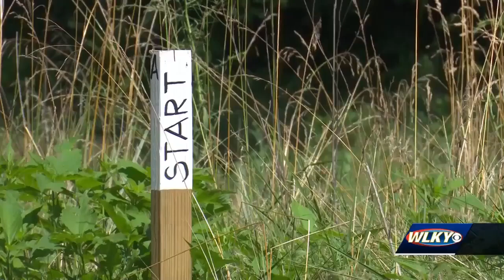Free mazes at Atherton High School created to spread positivity during pandemic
Where most people saw an overgrown field, architect Colin Drake saw an opportunity.